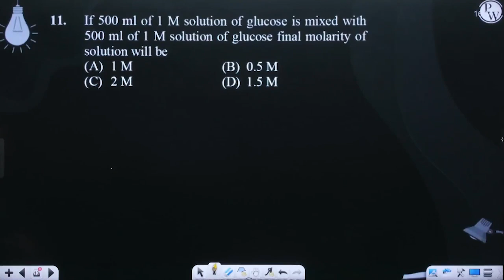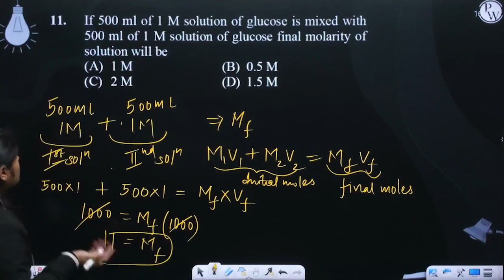If 500 ml of 1 M solution of glucose is mixed with 500 ml of 1 M solution of glucose final molar....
If 500 ml of 1 M solution of glucose is mixed with 500 ml of 1 M solution of glucose final molarity of solution will be 📲PW App